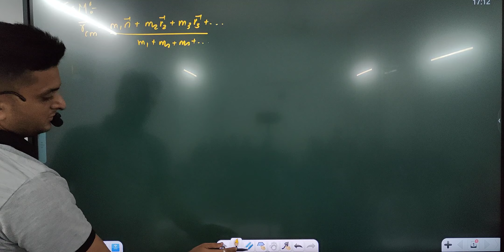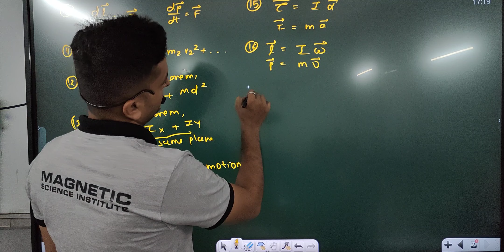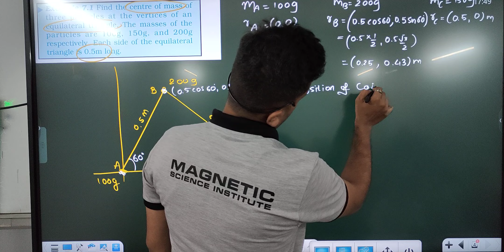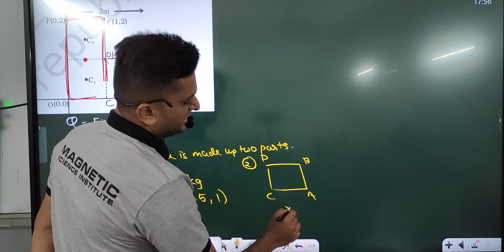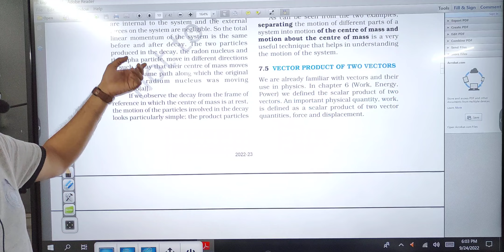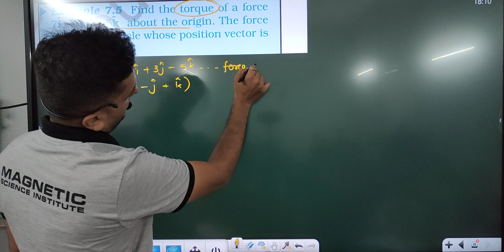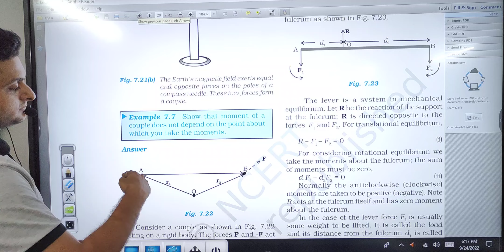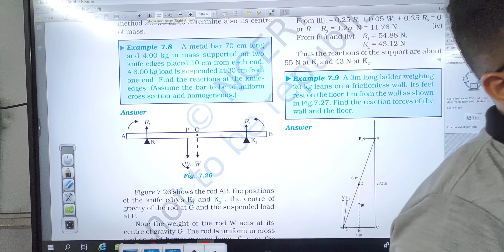Rotational motion|NCERT Examples 7.1 to 7.7